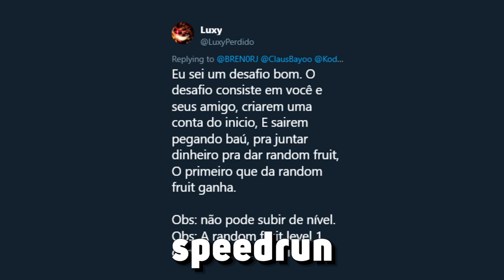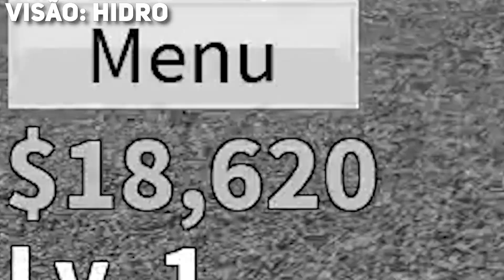SPEEDRUNNER VS SPEEDRUNNER DE PEGAR FRUTA NÍVEL 1 NO BLOX FRUITS!!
► Hoje eu desafiei meus amigos a ver quem consegue uma fruta no nível 1 do blox fruits mais rápido!!

►  Vídeos: 13:15 / 16:15 / 18:15